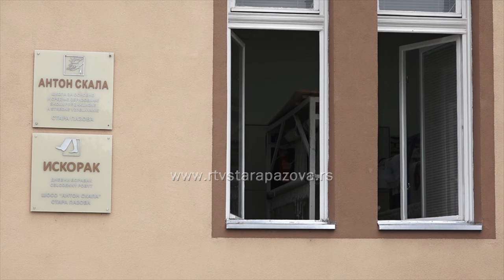Život sa autizmom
Život ljudi sa poremećajima autističnog spektra može biti usamljen i turoban, ali ne mora - oni koji uspeju da steknu nešto socijalnih veština žive srećnije, kažu stručnjaci.  Dijagnoza je bolan trenutak za roditelje i sa sobom nosi veliku neizvesnost jer se  mnogi se pitaju da li će njihove porodice moći da ostvare kvalitetan život i šta će biti sa decom kad odrastu.